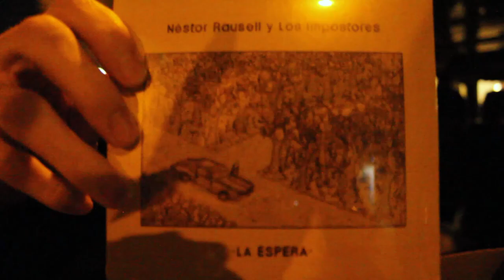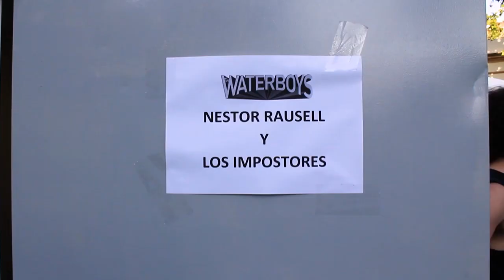Néstor Rausell y Los Impostores - Ida y Vuelta (Videoclip Oficial)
Néstor Rausell y Los Impostores - Ida y Vuelta